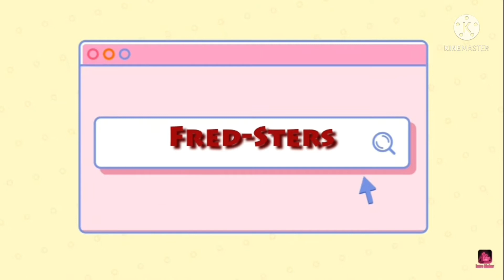Super Mario And The Cursed Image's | Part 1 | CHECK DESCRIPTION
I do not own these Pictures And I got these from youtube videos so yea thats it